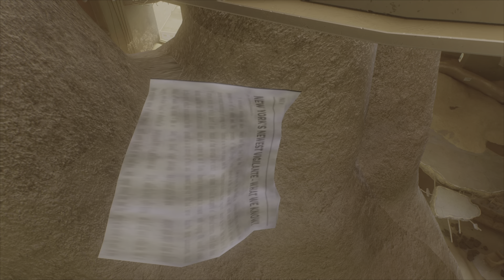Spider man 2 bugs and glitches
valhalla funny moments next